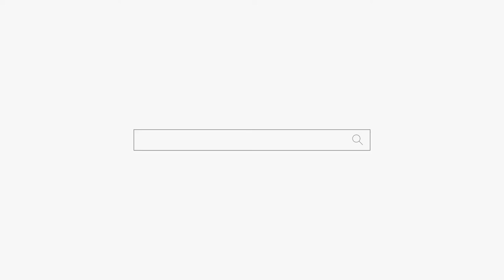저는 공주 입니다?? '부천점집 용군TV 강화별상 일월당'